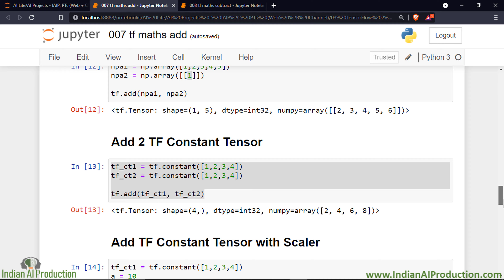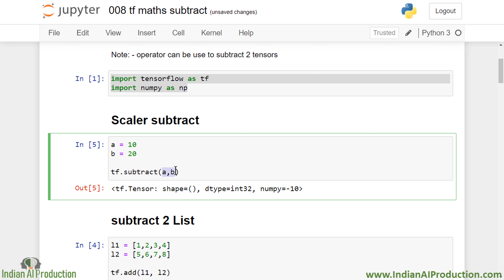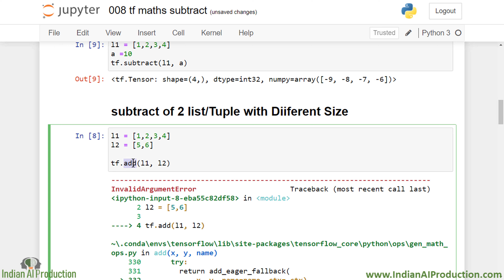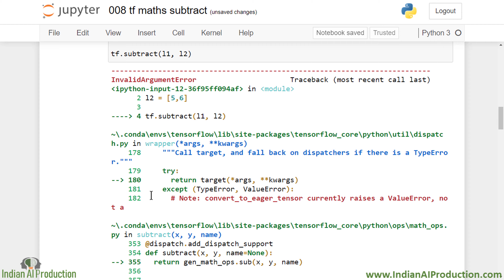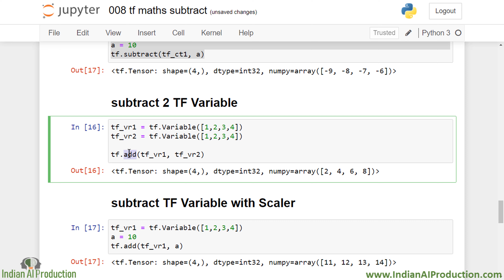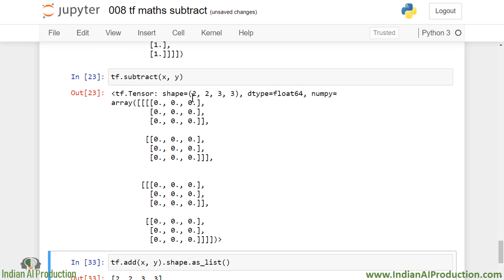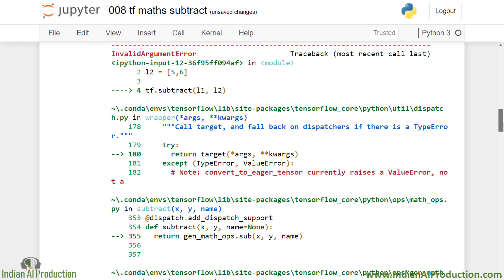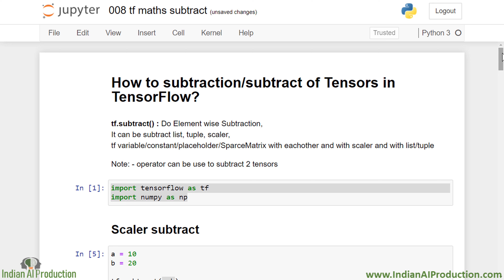Subtraction of Tensors using tf.subtract() math function | TensorFlow 2.0 Python Tutorial | DL | ML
In TensorFlow 2.0 Python Tutorial in Hindi, We will Learn about TensorFlow Math Module tf.subtract() function. We will learn how to do subtraction in TensorFlow using tf.subtract () function.

In this video tutorial going to cover:
1. What is tf.subtract?
2. What does TF subtract do?
3. How do you subtract a tensor?